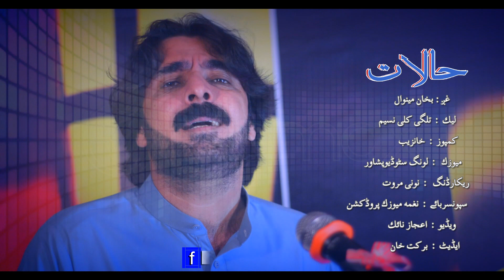Bakhan Menawal New Song 2020 - Pashto Bakhan New Song | Program ( حالات ) - latest song - Hd Video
لونگ میوزک اسٹوڈیو پشاور۔

اعلی اور میعاری ریکارڈنگ اسٹوڈیو مرکز

مزید اچھی اچھی ویڈیو دیکھنے کے لیے ہمارے چینل کو سیبکرائب کرنا مت بھولیے.

Song Credits⏮️

Songs: Halat
voice : Bakhan Menawal
lyricss: Talgi Killi Naseem
Recording: Lawang Studio Peshawar
Camera Man: BK.Kahan
Edit : BK.Kahan